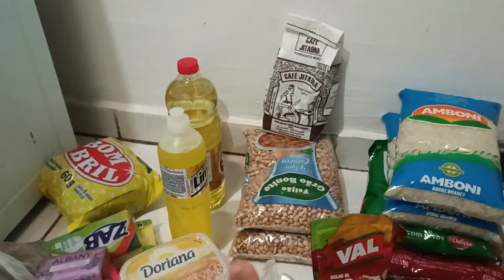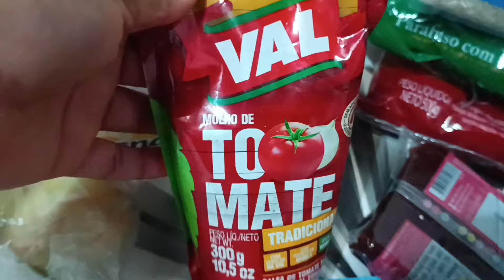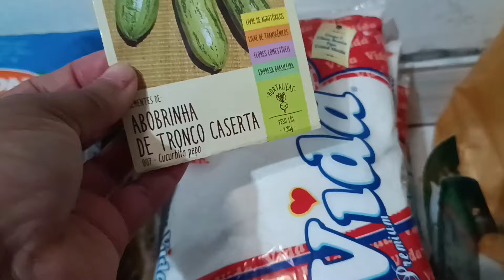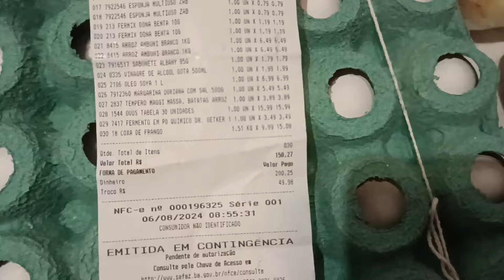NOSSA DISPENSA ESTAVA VAZIA! ARIEI MINHAS PANELAS+LIMPEI A CASA E FIZ COMIDA- UM DIA CHEIO!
OIII MINHAS FLORZINHAS TUDO BEM COM VOCÊS!!💕💕

🎯RECADO IMPORTANTE

INSTAGRAM OFICIAL SOL PARCERIA E DIVULGAÇÃO